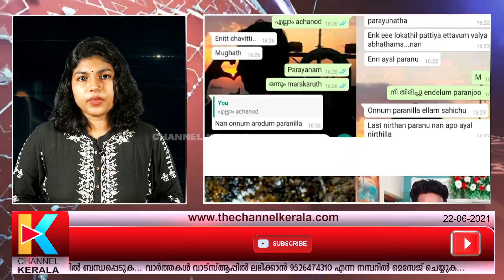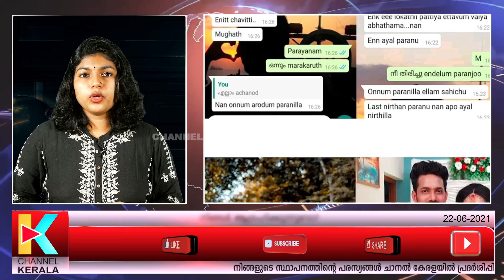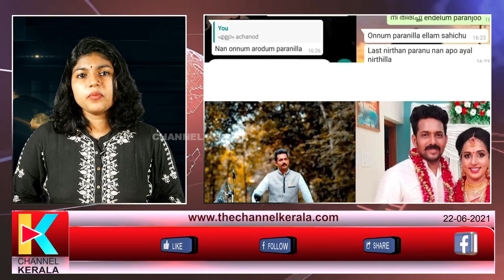തുറന്ന് പറഞ്ഞ് കിരണ്‍കുമാറിന്റെ അമ്മ | vismaya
തുറന്ന് പറഞ്ഞ് കിരണ്‍കുമാറിന്റെ അമ്മ

ഫേസ്ബുക്ക് പേജ് പിന്തുടരാന്‍ ലിങ്ക് ഓപ്പണ്‍ ചെയ്ത് ലൈക്ക് ചെയ്യുക.